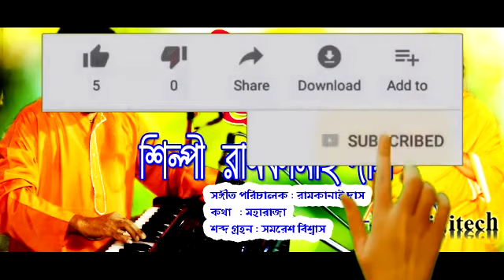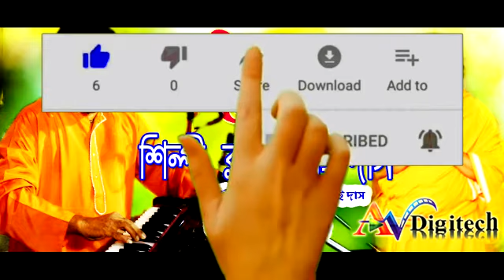ভাবতে ভাবনা হল কাল ।। রামকানাই দাস ।। Bhabite Bhabona II Ramkanai Das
* Song- Bhabite Bhabona  Holo kan japona
* Artist - Ramkanai Das
* Lyrics & Music-  Mharaja
* Arrenger- Ramkanai Das
* Category- Folk song , Bhalti giti , Devotional Song
* Music Label- AVDigitech
* Language- BENGALI